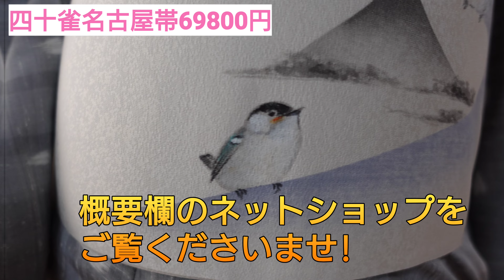清次郎受注生産帯のご紹介です!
今回は清次郎の定番・十八番柄の「四十雀」を
用いた受注生産名古屋帯のご紹介です！
こちらの作品の詳細は下記のネットショップを御覧くださいませ。
↓↓↓ネットショップ「京都しず香」

ペイペイフリマはこちら

友達登録していただき、お気軽にお問合せくださいませ。